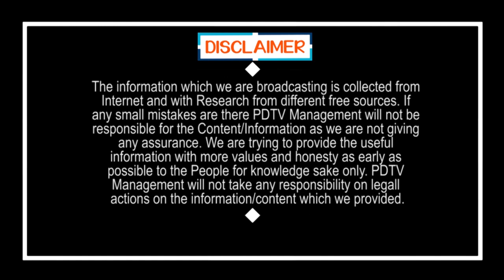Common Man Comment On Volunteer | Jagan | మా వాలంటీర్ ఎలా ఉంటాడో కూడా తెలియదు | PDTV News